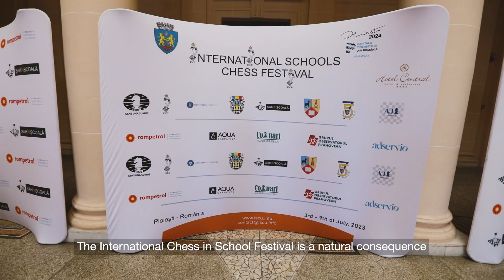Rompetrol - Festivalul Internațional al Șahului 2023 ♟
Astăzi este sarbatorită Ziua Internațională a Șahului, un sport complex care poate aduce o contribuție semnificativă la dezvoltarea cognitivă. ♟

Din 2021, Rompetrol susține proiectul Șah în școală, având ca obiectiv principal promovarea șahului în rândul copiilor și oferirea de oportunități de participare și dezvoltare prin intermediul acestui joc fascinant. În această perioadă, peste 40,000 de copii au fost implicați în proiect la nivel național.

Recent, compania a fost unul din partenerii Festivalului Internațional al Șahului care a avut loc în Ploiești, în perioada 3-9 iulie, cu participarea a peste 700 de copii din diverse țări precum Mexic, Israel, Grecia, Ucraina, Republica Moldova și, desigur, România.

De asemenea, în luna iulie sprijinim Campionatul European de la Iași, iar în luna septembrie, vom sprijini Campionatul European de Șah individual, ce se va desfășura la Mamaia, Constanța, în perioada 4-15 septembrie. 📌

Anul acesta, echipa Șah în școală își va continua misiunea de a organiza competiții și evenimente de șah în aer liber, unde participarea copiilor este gratuită, în mai multe județe din țară: Iași, Ploiești, Constanța, Roman, Timișoara, Galați, Bacău, Sighișoara, Sibiu, Satu Mare, Suceava, Drobeta Turnu Severin, Pitești, Vaslui și Miercurea Ciuc.

Today, International Chess Day is celebrated, a complex sport that can make a significant contribution to cognitive development. ♟

Since 2021, Rompetrol has been supporting the ChessInSchool project, with the primary objective of promoting chess among children and providing opportunities for participation and development through this fascinating game. During this period, over 40,000 children have been involved in the project at a national level.

Recently, the company was one of the partners of the International Chess Festival that took place in Ploiești, from July 3rd to 9th, with the participation of over 700 children from various countries such as Mexico, Israel, Greece, Ukraine, the Republic of Moldova, and, of course, Romania.

Additionally, in July we are supporting the European Championship in Iași, and in September, we will support the European Individual Chess Championship, which will take place in Mamaia, Constanța, from September 4th to 15th. 📌

This year, the ChessInSchool team will persist in their mission to organize chess competitions and open-air events, where children's participation is free, in several counties across the country: Iași, Ploiești, Constanța, Roman, Timișoara, Galați, Bacău, Sighișoara, Sibiu, Satu Mare, Suceava, Drobeta Turnu Severin, Pitești, Vaslui, and Miercurea Ciuc.